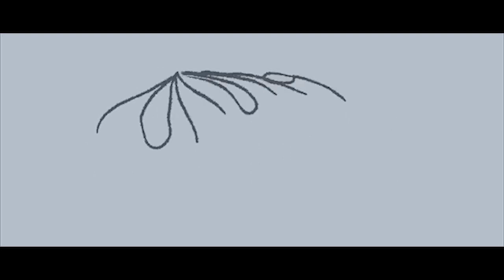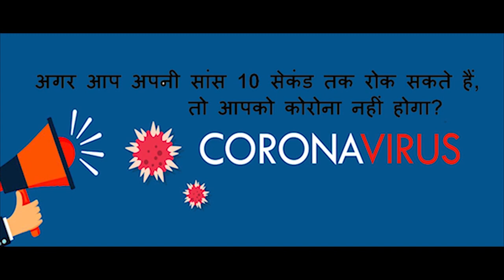FIVE BIGGEST RUMORS ON CORONA II SHORT FILM (PSA) II INITIATIVE OF JFTA RANCHI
JFTA की पहल "क्लास@होम"

कोरोना के लगातार बढ़ते प्रसार की वजह से अन्य राज्यों की तरह ही झारखण्ड में  लॉक डाउन अनाउंस किया जा चुका है।

ऐसे में झारखण्ड फिल्म एंड थिएटर एकेडेमी के स्टूडेंट्स भी फिलहाल घर वापिस जा चुके हैं।

दरअसल JFTA के ज़्यादातर स्टूडेंट्स झारखंड के अन्य शहर जैसे डाल्टनगंज, धनबाद, गिरिडीह, देवघर, गोड्डा, रामगढ़, भुरकुंडा, हजारीबाग, बोकारो चतरा यहां तक कि बिहार के नवादा और समस्तीपुर और दरभंगा से भी हैं,

ऐसे में अपने घर पर ही रह कर स्टूडेंट्स अभिनय का अभ्यास कर सके इसके लिए JFTA के निदेशक व मेंटोर राजीव सिन्हा ने घर पर ही ट्यूटोरियल सेटअप लगाया है, और नियमित तौर पर रोज अलग अलग बैच के समय पर किसी एक टॉपिक पर ट्यूटोरियल वीडियो बना कर व्हाट्सअप के माध्यम से बैच ग्रुप के जरिए स्टूडेंट्स तक पहुंचाया जा रहा है।
वीडियो के अंत में स्टूडेंट्स को एक टास्क दिया जाता है, जिसका उन्हें वीडियो बना कर वापिस भेजना होता है।

वीडियो तैयार करने के लिए कुछ स्टूडेंट्स ने भी घर पर अपना शूटिंग सेटअप लगाया है ताकि टास्क वीडियो को बेहतर बनाया जा सके।

स्टूडेंट्स द्वारा बनाए गए इन विडियोज़ को JFTA के ऑफिसियल YouTube  पर चैनल के क्लास@होम प्लेलिस्ट सेक्शन में  देखा जा सकता है

इस दौरान स्टूडेंट्स को मोनोलोग वीडियो, स्टोरी राइटिंग और नरेशन, ऑडिशन प्रैक्टिस, फिल्म करैक्टर केस स्टडी, इंप्रोवाईजेशन, ऑब्जर्वेशन इत्यादि विषयों पर ना केवल वीडियो ट्यूटोरियल दिया जा रहा है बल्कि स्टूडेंट्स से टास्क वीडियो भी करवाया जा रहा है।

झारखंड फिल्म एंड थियेटर एकेडमी का मंत्रा है "जारी रहेंगे तो भारी रहेंगे" , इसी लिए सरकार द्वारा दिए गए लॉकडॉउन के आदेशों का पालन करते हुए स्टूडेंट्स घर से ही जारी है,

ऐसे में स्टूडेंट्स अभिनय के हमेशा प्रैक्टिस में रहेंगे